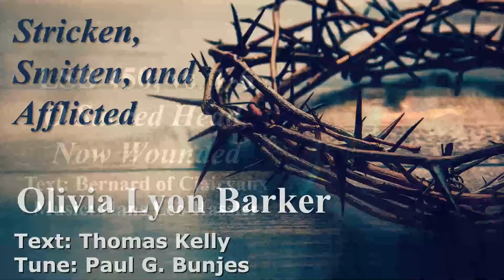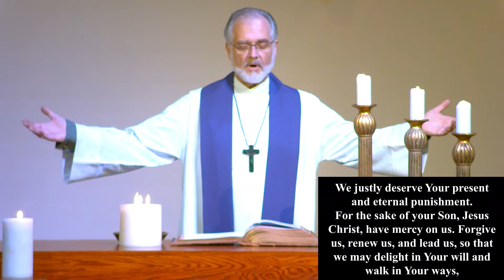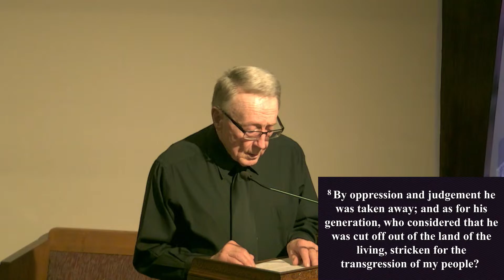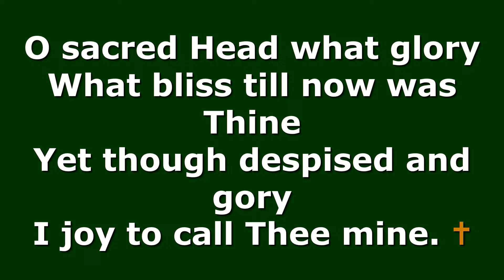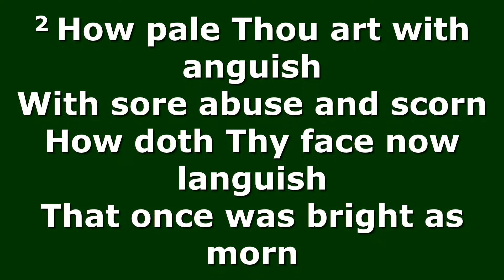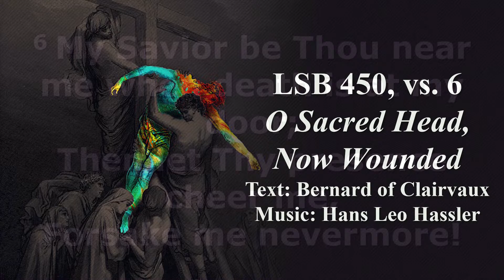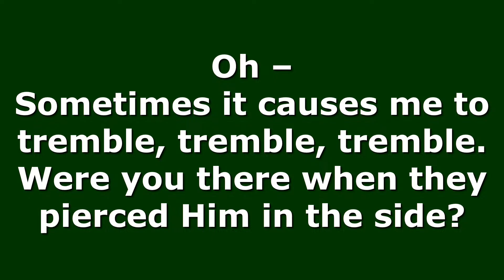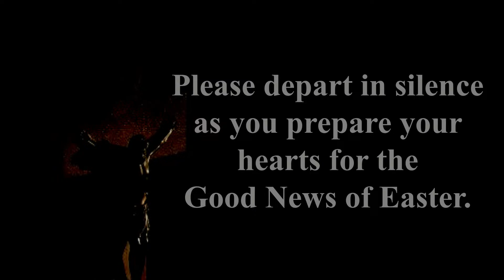29 March 2024- Good Friday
Trinity Lutheran Church- 29 March 2024- 7pm
Good Friday-  Service of Darkness

SERVING THIS EVENING
Pastor: Rev. Robert Lyon Barker III                         Minister of Music: Robby Robinson
Director of Youth: Jonah Sielaff, DCE                    Voice & Violin: Andrea Hammond                                                                                     Worship Assistant: Jerry Romsa                            Soprano: Olivia Lyon Barker
Youth Reader: Collins Agak                                     A/V: Elijah Ramos, Caleb Pahnke
Ushers: Doris Ferrel, Sam Reid                               Acolyte: Eli Mengers
 ** CCLI Copyright license 20252073 / Streaming License 20252066

MUSIC THIS EVENING:
**MUST JESUS BEAR THE CROSS
Trinity Chancel Choir
Arranged by: Joseph M. Martin
** LAMB OF GOD
Olivia Lyon Barker
Text & Tune: Twila Paris
Public Domain
**GO TO DARK GETHSEMANE
Andrea Hammond
Text: James Montgomery, Tune: Richard Redhead
Arrangement: Robby Robinson
**STRICKEN, SMITTEN, AND AFFLICTED
Olivia Lyon Barker
Text: Thomas Kelly
Tune: Paul G. Bunjes
**O SACRED HEAD, NOW WOUNDED
LSB 450, vs. 1-6
Text: Bernard of Clairvaux
**WERE YOU THERE
LSB 456, vs. 1-5
Text & Tune: American Spiritual
Public Domain
Trinity Lutheran Church – LCMS (Lutheran Church Missouri Synod)
We believe that God has a unique purpose for your life found in Jesus Christ and Trinity Lutheran hopes to help you find that purpose. If you are exploring Christianity and wondering what makes Trinity different than other congregations, we have information that will help answer your questions. If you are looking for a place to experience the healing of the Gospel of Jesus Christ we pray you will join us on a Sunday morning to get to know this loving congregation. Purpose: Connecting People to Jesus.Vision: Trinity Lutheran Church and Schools is a 21st Century outpost where people are supported, equipped, and launched into personal ministry. Mission: The people of Trinity Lutheran live out our vision by expressing a personal discipleship with this UP – IN – OUT attitude and approach. As Christ reaches down to us we are and have:~UP – A personal relationship with God. Engaged in worship, Bible study and prayer.~IN – Connected to other believers in Biblical Community. Engaged in small groups, acts of service and caring.~OUT – An expression of how each person is participating in the advancement of the Mission of God. Engaged in witnessing, supporting mission.Why is our logo a hand print?As we reach Up, In, and Out we leave prints of God’s love in our community and world. God uses his people to share the saving message of mercy and forgiveness through Christ Jesus.Learn more about Trinity Lutheran Church, here 